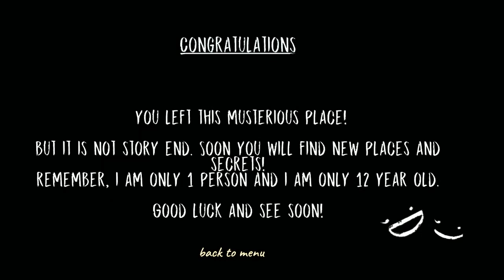Granny Is Dread Teacher!!! (Soul Reborn)